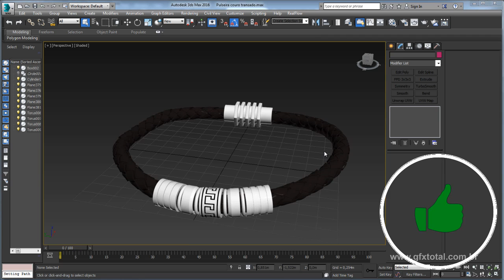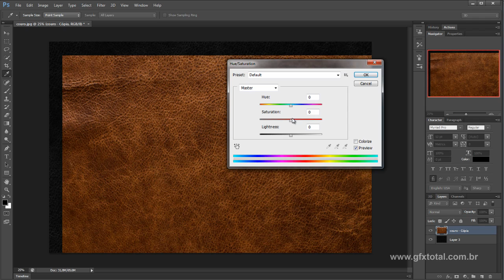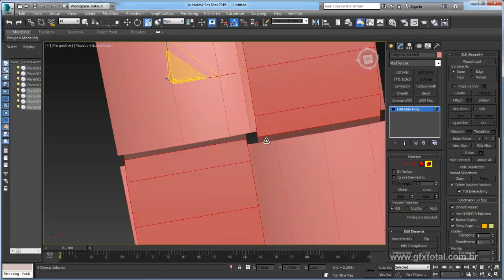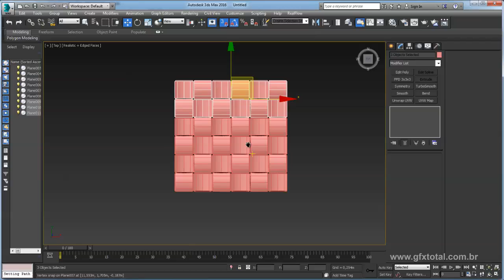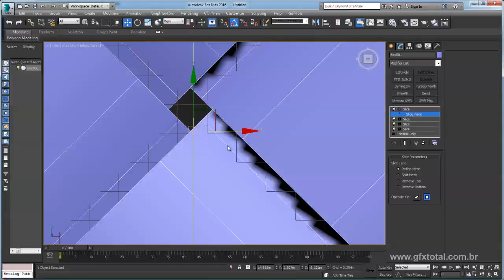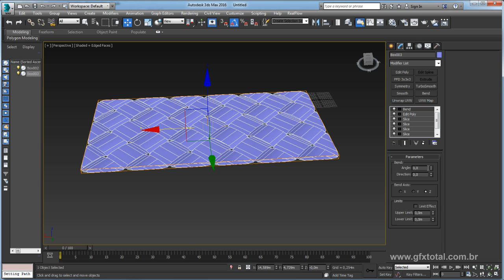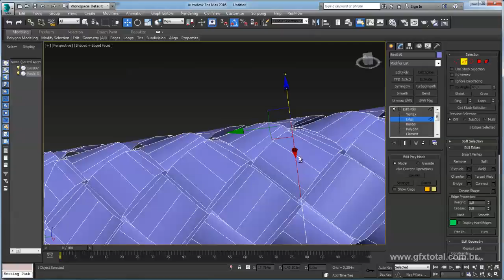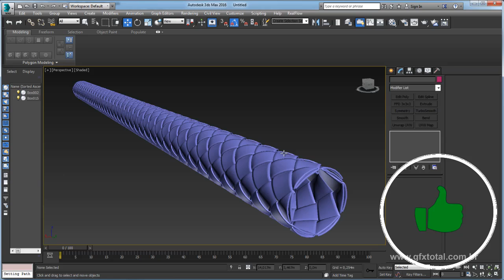Tutorial 3ds Max | Pulseira de Couro Trançado - Parte 01